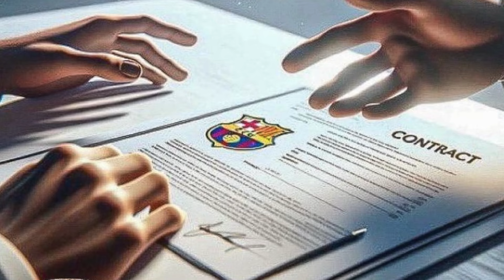🚨OFFICIAL✅ BARCELONA HAS JUST PARALYZED THE WORLD OF FOOTBALL! IMPRESSIVE! BARCELONA NEWS TODAY!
🤩 HELLO CULÉS. WELCOME!
IF YOU ARE A BARCELONA FAN AT HEART AND READ THE DESCRIPTION, LEAVE US YOUR COMMENT🔴🔵
✅ WE VALUE YOUR OPINION!

✅ IMPORTANT: Here you will find the latest and main news from BARCELONA FC every day.
All the Barcelona news that we present here is taken from completely secure and verified sources so that we do not pass on any false information about Barça.